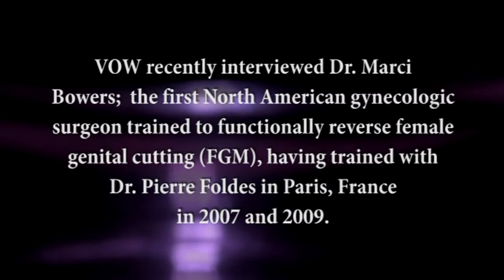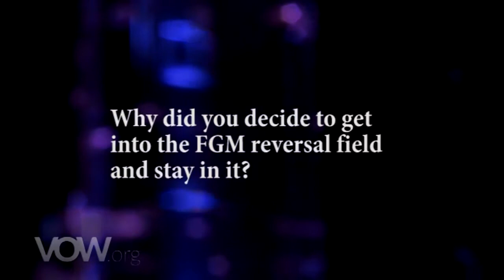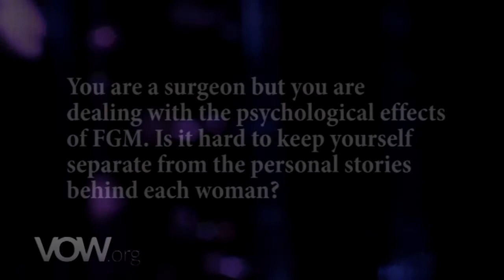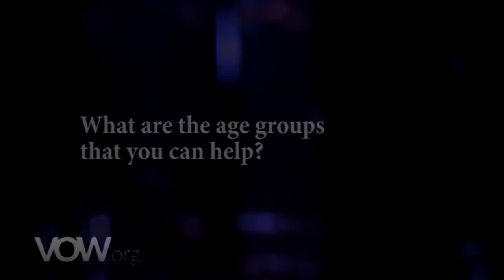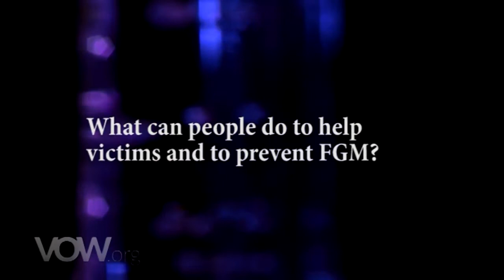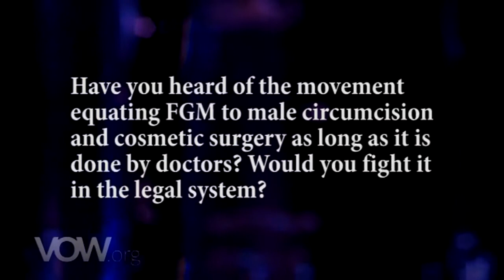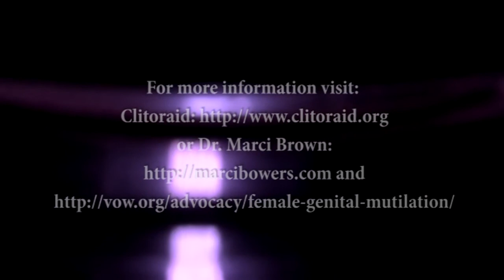FGM Reversal with Dr. Marci Bowers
Dr. Marci Bowers; the first North American gynecologic surgeon trained to functionally reverse female genital cutting- FGM. VOW discusses the physical and psychological effects of FGM as well as treatment options.